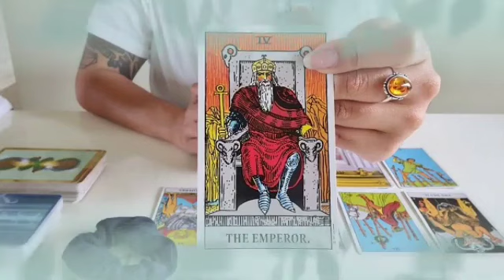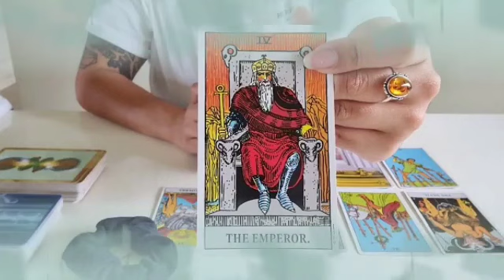برج القوس ♐ سيصدمك بهذا الخبر🤯😲مفاجأة العمر يا قوس إفرح و أرقص👰🔥💘